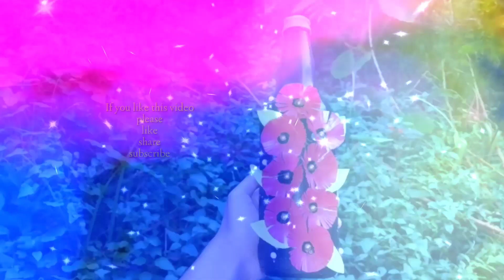Bottle Art/Bottle decoration| Snehitha's Creations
Title:-
You are my all in all piano
Author:- Dennis Jernigan

Title: High
Artist : Lyfo